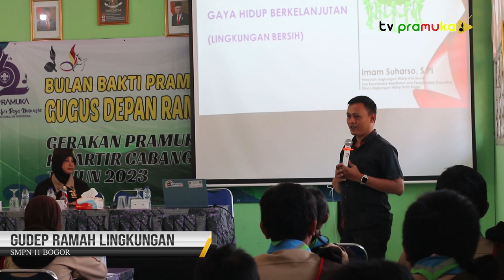[SekilasPramuka] Edisi Selasa, 5 September 2023 - Sosialisasi Gugus Depan Ramah Lingkungan